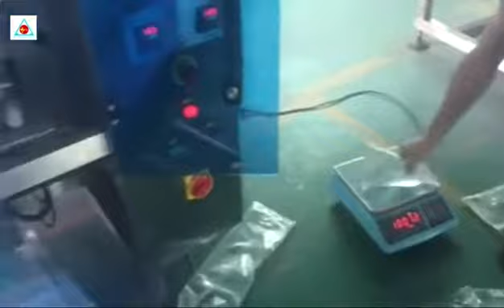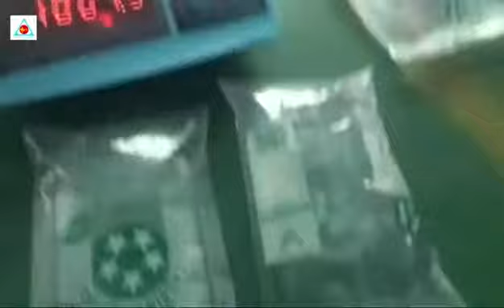200ml,500ml .1000ml,1500ml Automatic Pouch packet Liquid / Oil /pure water Packing machine price